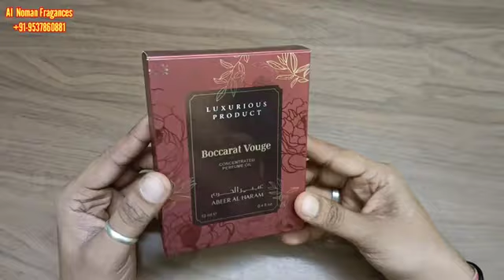Abeer Al Haram ATTAR 9537860881